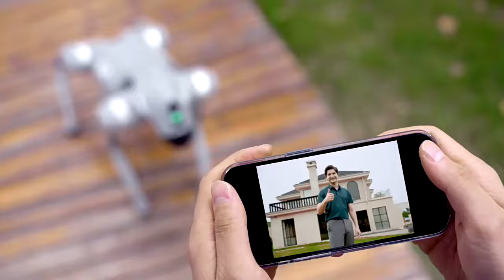Introducing Unitree Go2 - Quadruped Robot of Embodied AI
In the spirit of technical innovation and industrial leadership, Unitree is coming back!
With standard 4D Ultra-wide LIDAR and big model GPT empowerment, a new creature of embodied AI—Unitree Go2 joins you to explore the future world!
INNOVATION. REVOLUTION AND EVOLUTION.